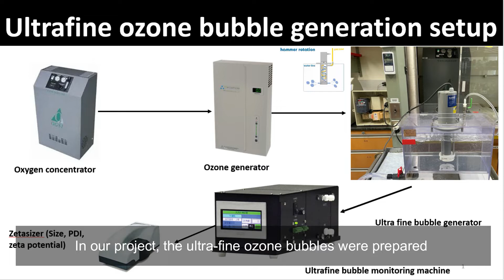CPS Minute with Dr. Abhinav Upadhyay with the University of Connecticut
CPS Minute with Dr. Abhinav Upadhyay with the University of Connecticut - Researching the benefits of ultra-fine bubble technology as a method to reduce Listeria monocytogenes contamination.